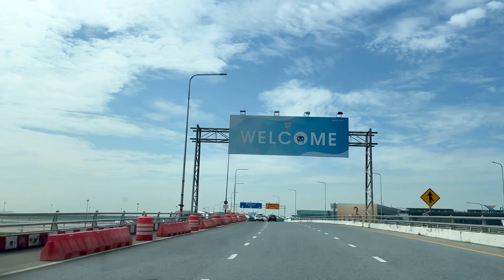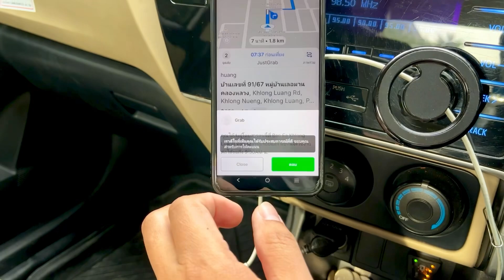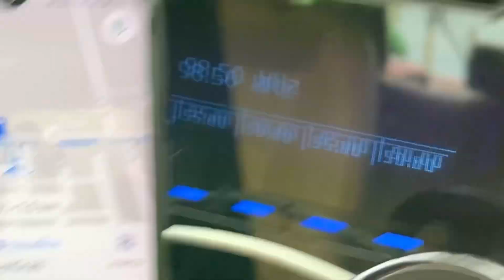รับส่งผู้โดยสารในแต่ละวัน เรียกใช้ 091-0033304